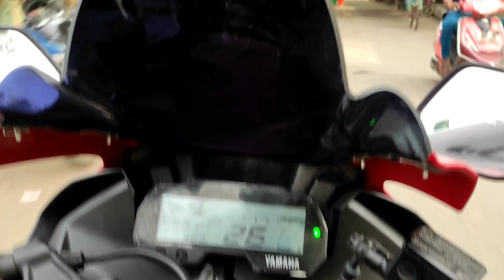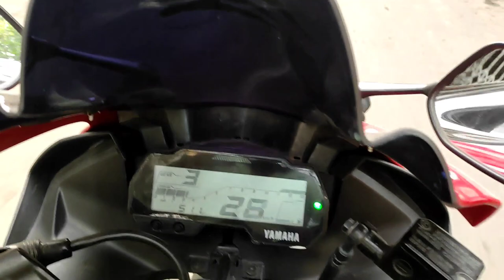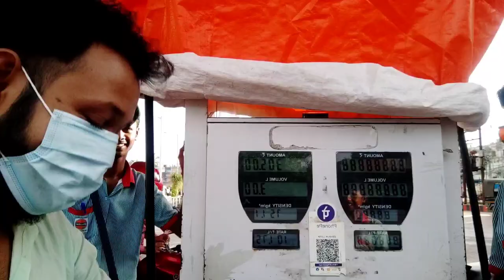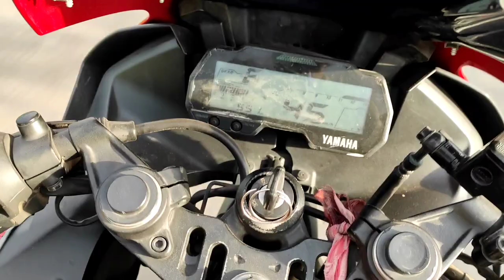A Beautiful Nature .. Within Milta Power ||Our AD Vlogs